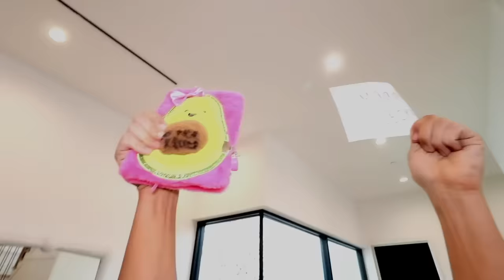Maddie Finally Reveals Her Secret, Instantly Regrets it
Whoa we did not expect this! First Rebeca Zamolo created "We Hired A REAL GHOST Hunter to Investigate My Haunted HOUSE." Next Matt and Rebecca uploaded "We Trapped the Evil Ghost Evilyn Living in Our House!" Finally the Game Master Network made "Extreme Hide and Seek With Evil Daniel." Now that the goes is gone we need to find out what Maddie's giant secret is. Do you think she has a crush or maybe something bigger?  We could go through her diary but need to find all of the clues first.  What mystery will there be hidden behind her secret reveal.